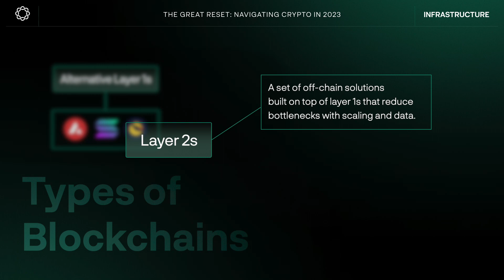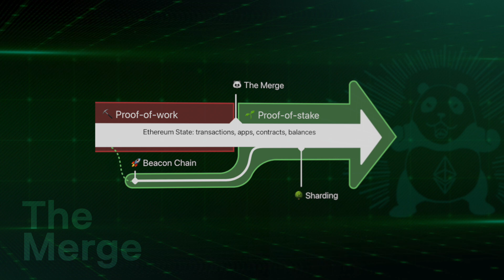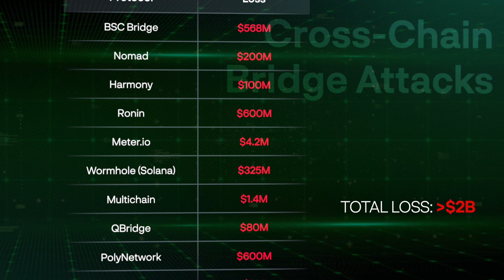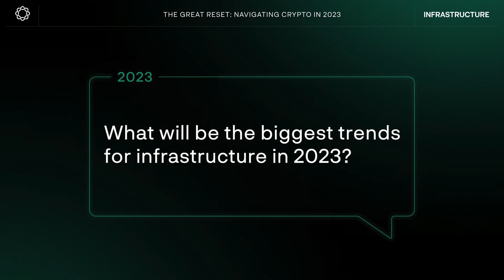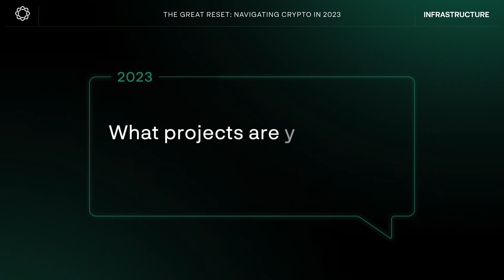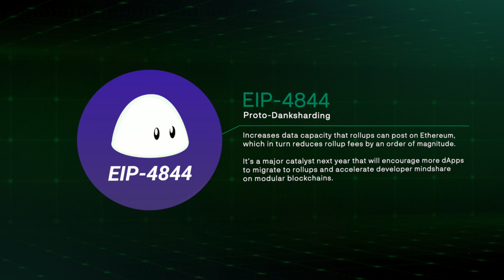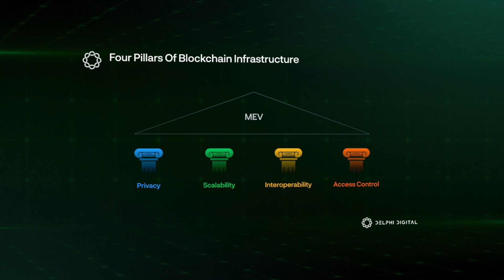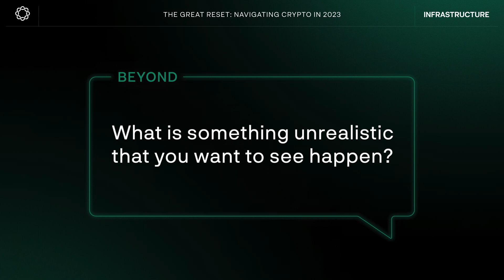Biggest Trends in Blockchain Infrastructure in 2023 | The Great Reset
We sit down with Can Gurel, Infrastructure Research Lead at Delphi Digital, to look at the year that was and the year that may be in blockchain infrastructure.

Show Notes:

(00:00:00) – Introduction.
(00:00:21) – The current state of blockchain infrastructure.
(00:02:22) – Biggest hurdles in infrastructure.
(00:03:40) – What was the most interesting project this year?
(00:04:40) – What surprised you about blockchain infrastructure in 2022?
(00:05:42) – Market share of non-natively verified bridges.
(00:07:00) – Biggest trends for infrastructure in 2023.
(00:09:16) – Excitement for modular blockchains / Celestia & Fuel.
(00:11:59) – Bullish or bearish blockchain infrastructure for 2023?
(00:12:59) – The end state for blockchain infrastructure.
(00:14:04) – What will bring mass adoption?
(00:16:47) – What is something unrealistic that you want to see happen?